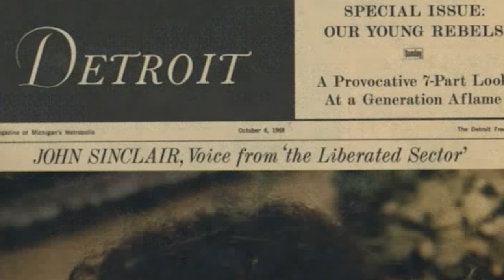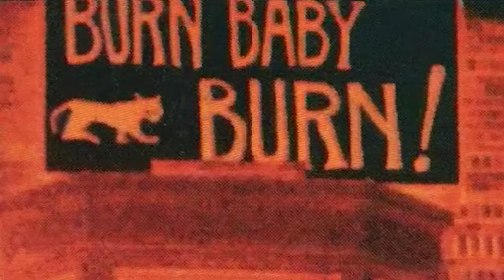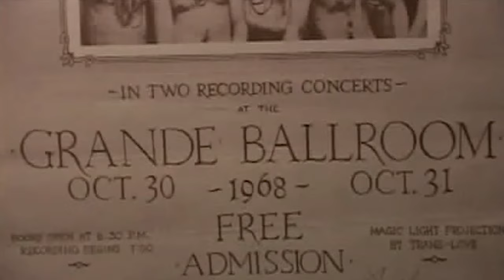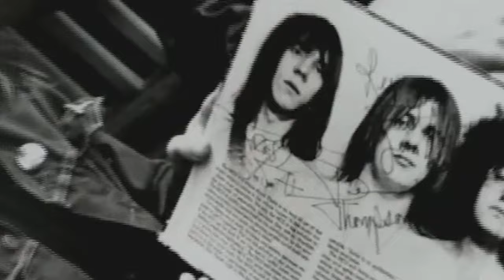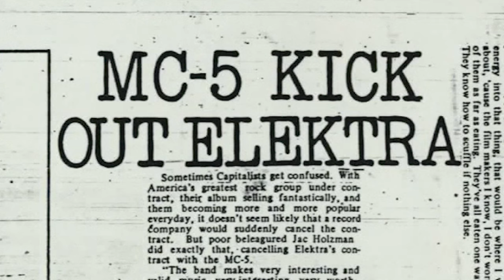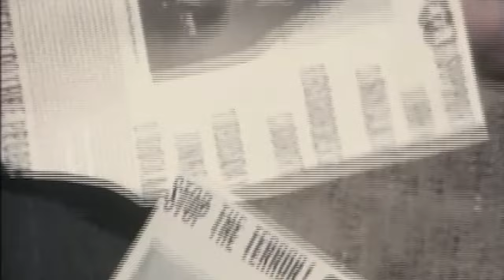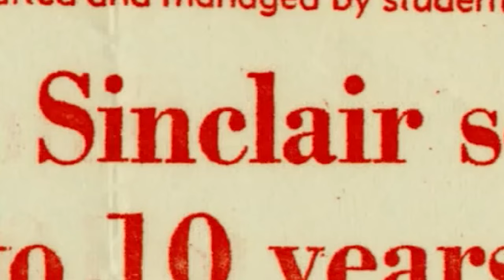John Sinclair (1941-2024) & The MC5 - From the Film "MC5 - A True Testimonial" (2002)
A quick edit of the film "MC5 - A True Testimonial" highlighting John Sinclair (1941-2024).
Directed by David C. Thomas
Produced by Laurel Legler

RIP John Sinclair